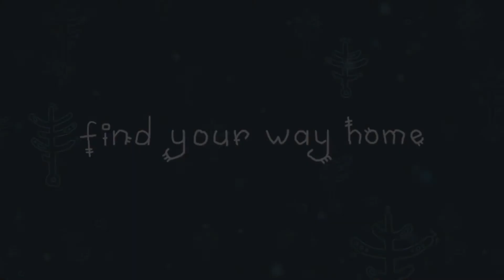One Eyed Kutkh - Switch Release Trailer [NOA]